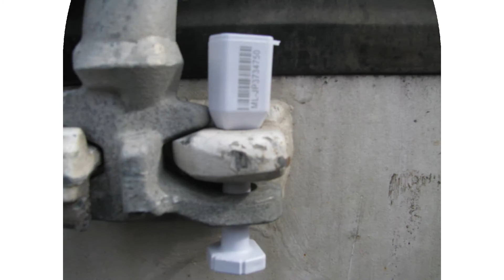#1 Japanese Fish Exporter - Dougen (Frozen Fish)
Providing the top brands using the smoothest seafood export platform.
We are going to be at SEAFOOD EXPO GLOBAL 🐟 2022 in Barcelona, Spain 26-28 April
WeChat ID: dougen-sales
Looking forward to meet you there 😃
تصدير الأسماك من اليابان إلى جميع أنحاء العالم
Exporting Japanese origin fish worldwide
日本国内販売も対応しております